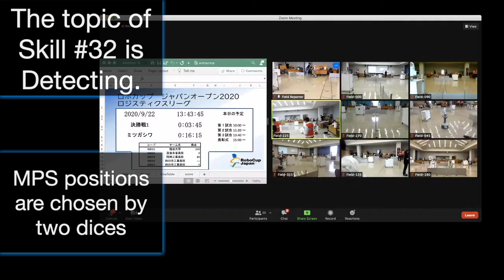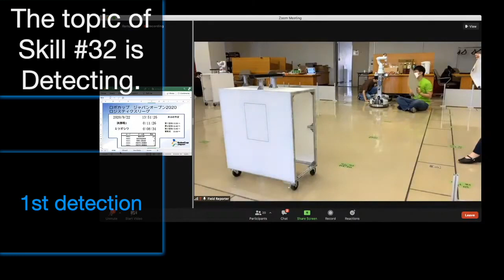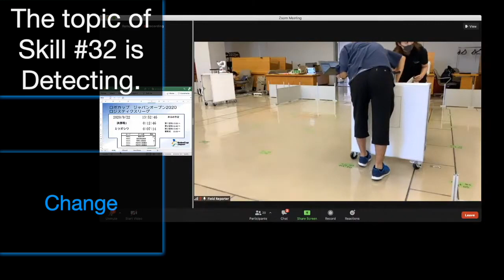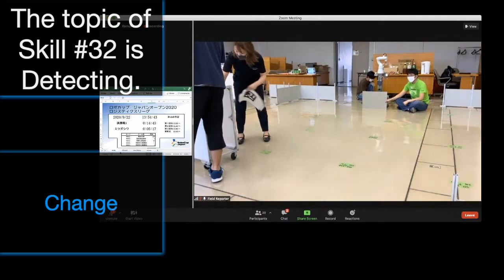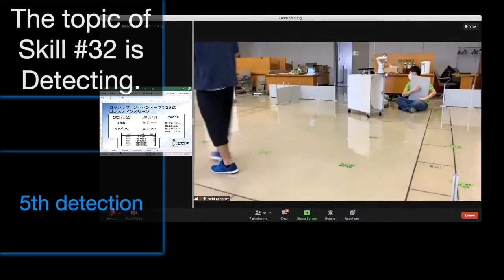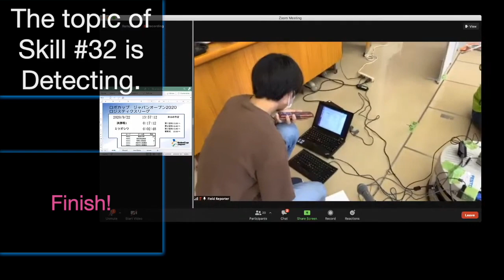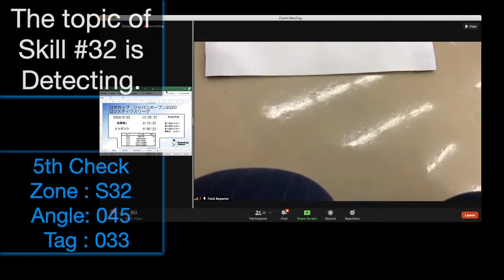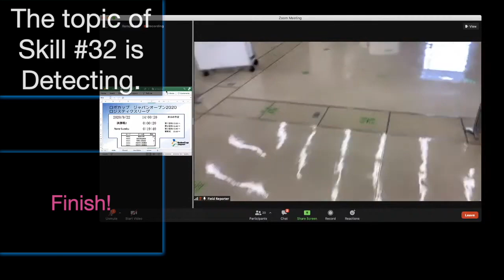RoboCupJapanOpen2020LogisticsLeague-Day3_09_IND05_digest